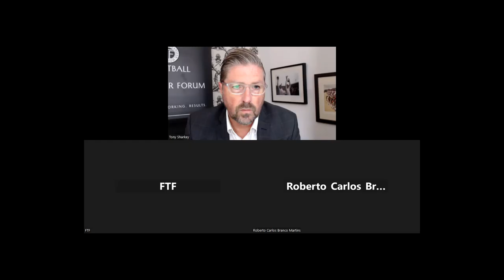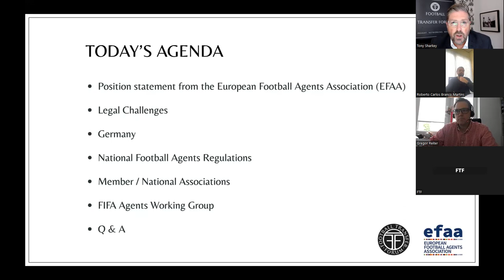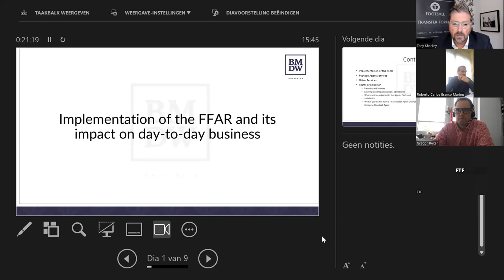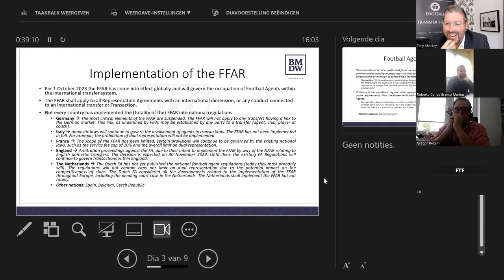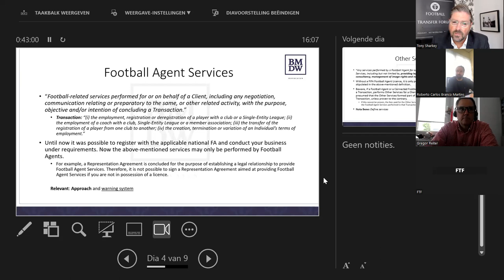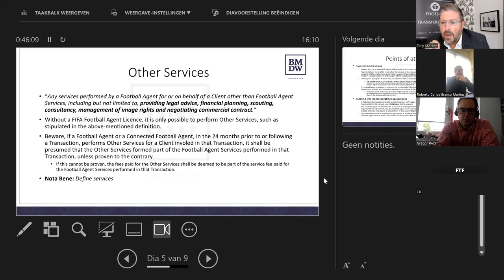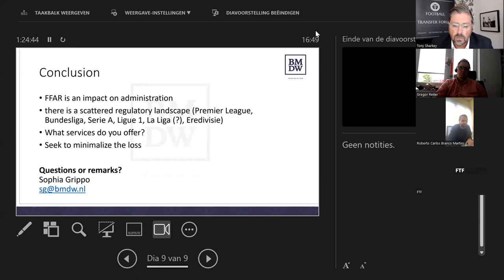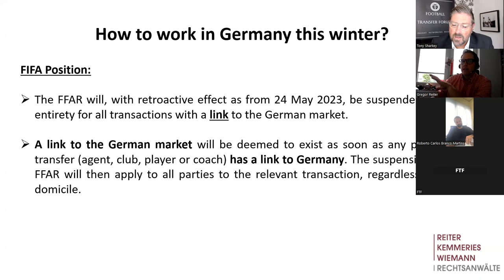FIFA Football Agent Regulations: Where are we now?